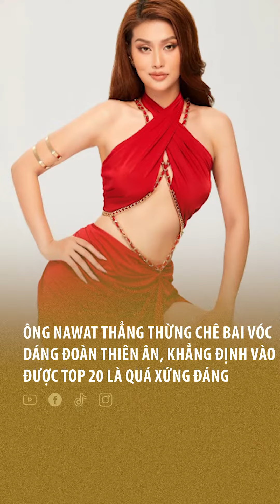Ông Nawat thẳng thừng chê bai vóc dáng Đoàn Thiên Ân, khẳng định vào được Top 20 là quá xứng đáng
Trong một đoạn phỏng vấn mới nhất, chủ tịch Miss Grand International đã nhắc đến cú out top bất ngờ của đại diện Việt Nam, Đoàn Thiên Ân.